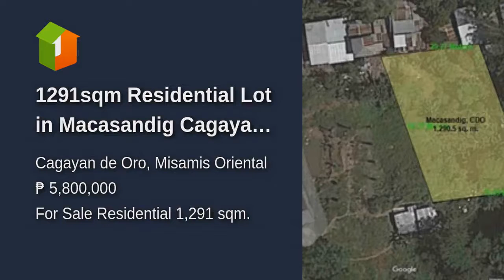1291sqm Residential Lot in Macasandig Cagayan de Oro For Sale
1291sqm Residential Lot in Macasandig Cagayan de Oro For Sale